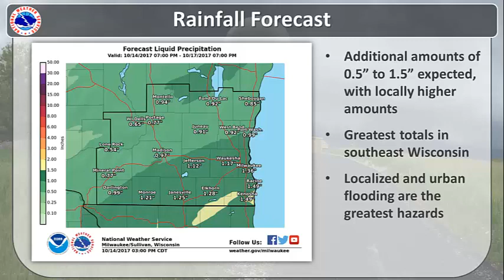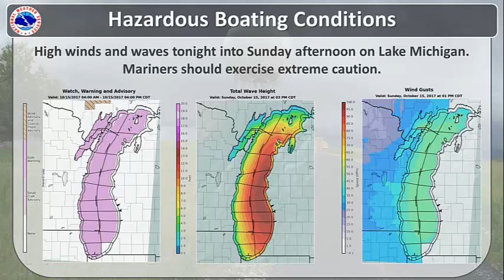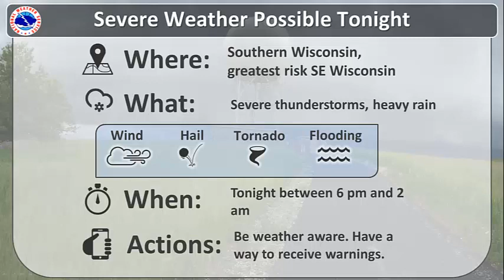Severe Weather Briefing - Evening Update for 10/14/2017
Severe thunderstorms and heavy rainfall remain possible, with the greatest risk over far southeast Wisconsin.